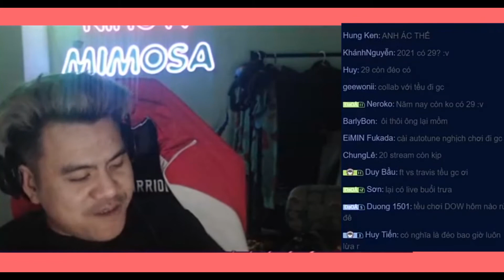MIMOSA ft TỀU PHẠM - CAFE SONG (3.5hours no loop)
pubg stream,
mimosa chu,
auto chess,
pubg,
vua co vn,
game,
mimosa livestream,
dota2 stream,
mimosa,
mimosa hát,
mimosa dota2,
pubg highlight,
mimosa video,
mimosa stream,
auto chess dota2,
giao chu,
mimosa pubg,
stream game,